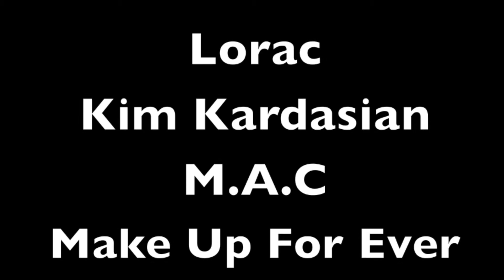Best Lipstick Brands From Long Lasting Red & Pink Shades From Revlon to Matte Black or Blue By NYX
The best lipstick brands offer a wide range of colors and shades as well as different types of lipsticks for different uses and occasions.  Many women choose based on color as well as how it feels on the lips.  Another factor is whether it's long lasting or not.  Some need a daily lip gloss or product like the best clear or nude lipstick for sale.  Besides these, other popular types are moisturizing products, lines for fair skin, matte shades and even hypoallergenic lip stick offerings.  Many of the top make up name brands sell many lipstick lines in all possible shades, so finding the best one for you shouldn't be a problem with so many choices.  But, on the other hand, if you just want a simple red or pink, you'll have to choose between many shades of each.

Here are just some of the best lipstick brand names in the cosmetics and makeup industry today:

If you're searching for a new brand, color, shade or style lipsticks, definitely consider the product lines made by the best lipstick brands listed in the video here.